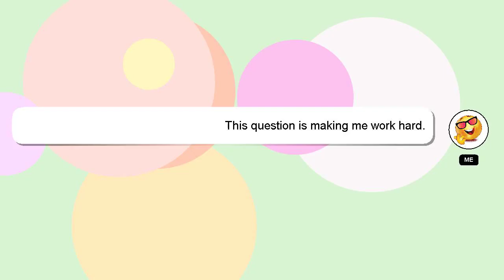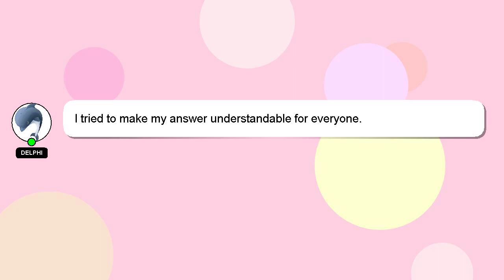How to train for nfl combine?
A little intro about me, Greetings, my name is Delphi. Allow me to provide support in answering your questions. - How to train for nfl combine?

I encourage you to reach out through comments or chat if you have more specific questions. A 'heart' from me will indicate my appreciation for your answer.

*2 What we are experimenting :*